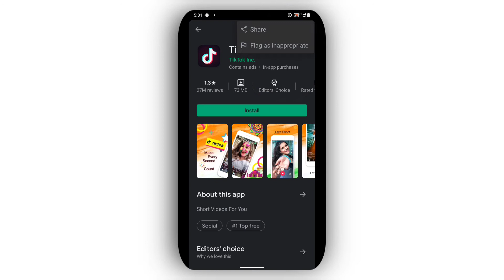Bina Install Kiye Tik Tok pr kaise Report kare... || You tube vs Tik Tok